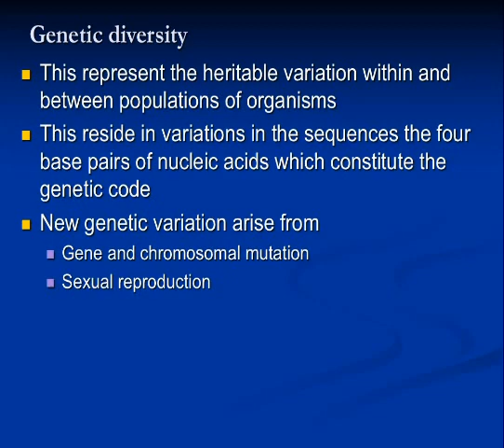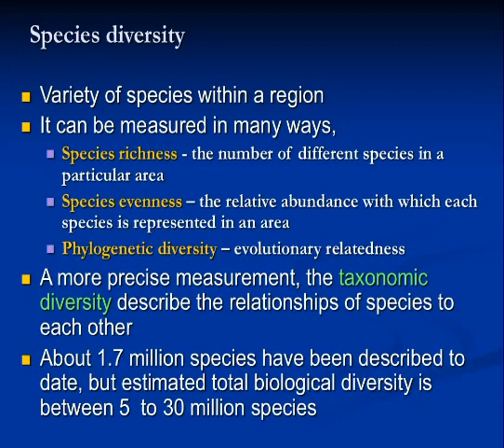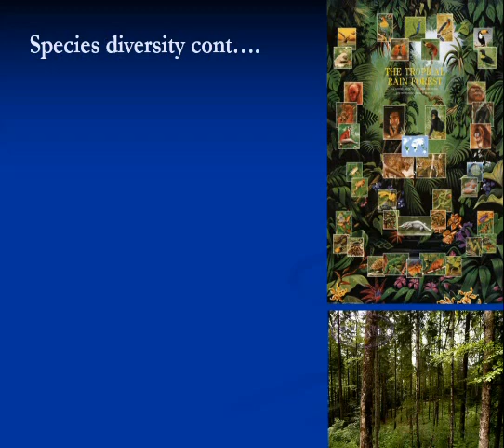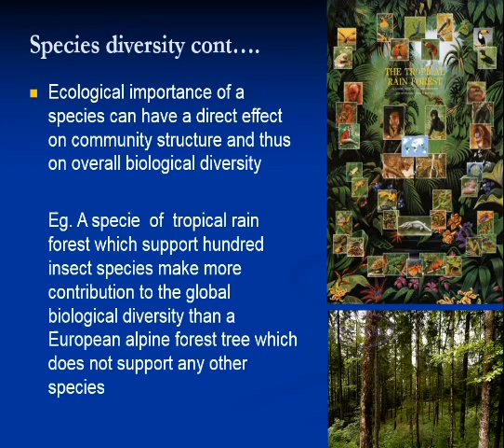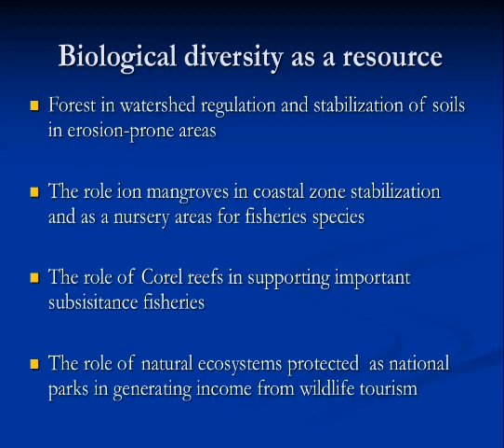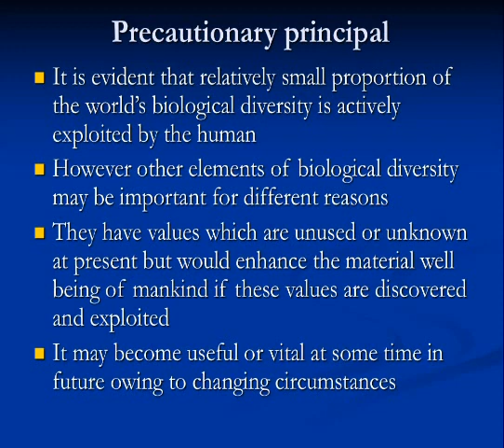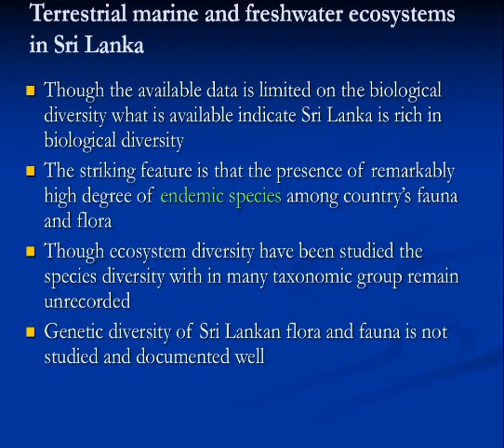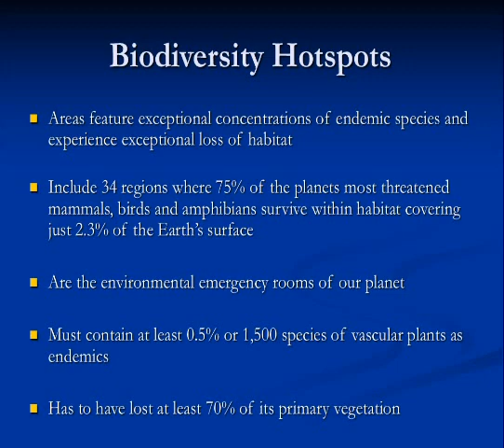Biodiversity of ANIMALS